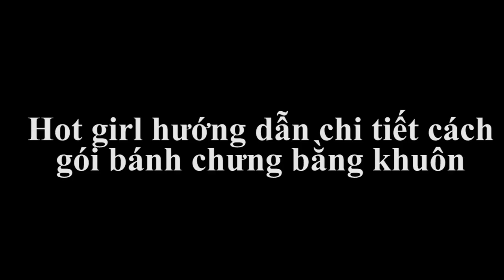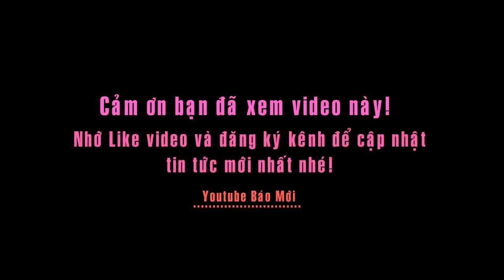Hướng dẫn cách gói bánh chưng bằng khuôn đẹp mắt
Cách gói bánh chưng- :Bánh chưng là một món ăn truyền thống của người Việt vào dịp Tết Nguyên Đán. Gia đình nào cũng cần bánh chưng để thờ cúng và đãi khách trong những ngày tết, chính vì vậy nhu cầu làm bánh chưng ngày tết rất cao. Hiện nay ngoài hàng quán, bánh chưng được bày bán rất nhiều nhưng chất lượng thì không đảm bảo.
Để có được cặp bánh chưng ngon ăn tết, các bạn hãy thử làm theo những hướng dẫn của hot girl dưới đây nhé...